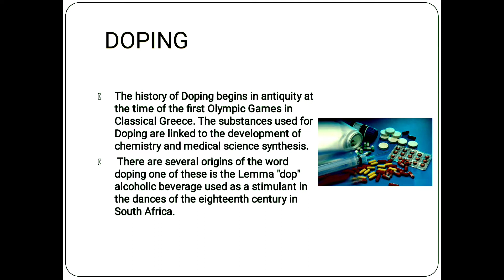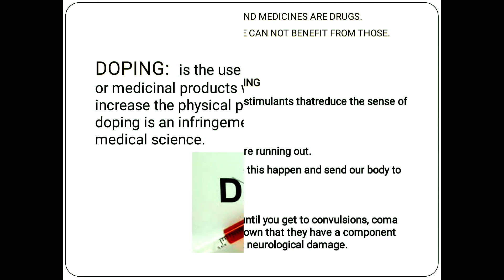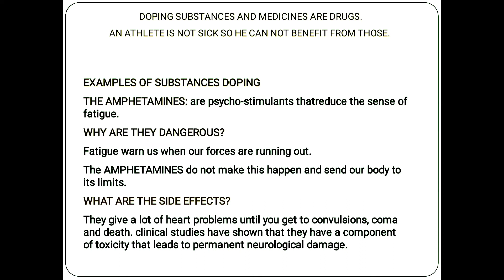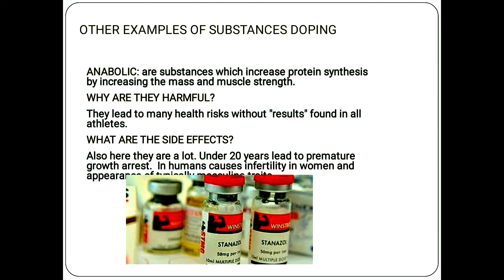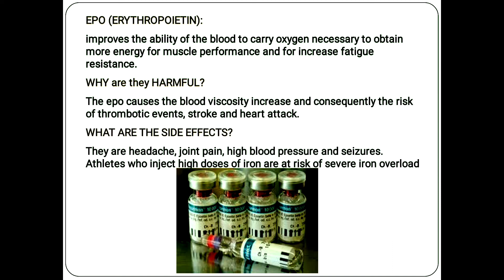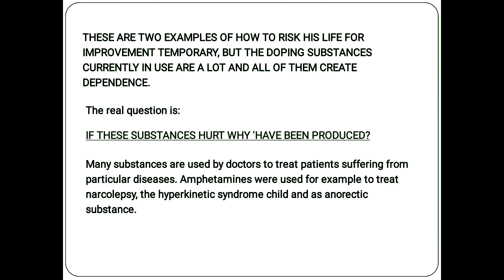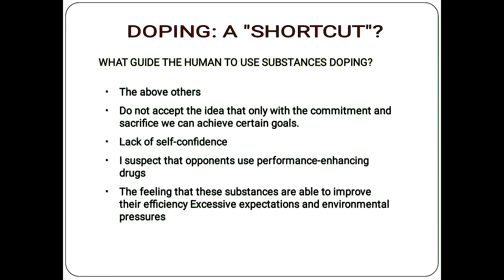Class 11 Physical Education Doping in sports@fitnesspathshala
Hello Students welcome to @fitnesspathshala

Term-II Doping in sports

Join The Telegram group click the link given below for Study material and pdf👇

Fitness pathshala
All about Physical education and sports👇